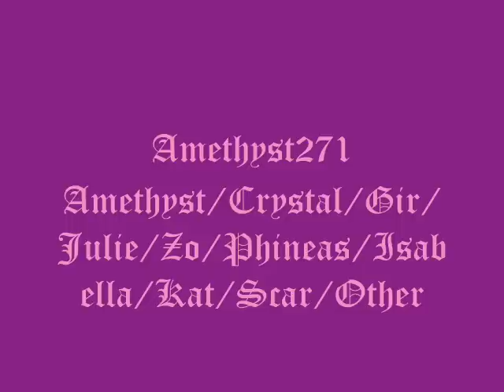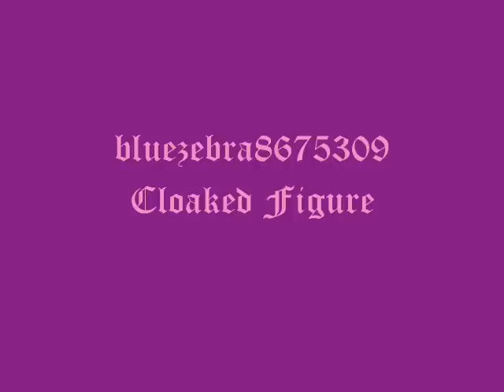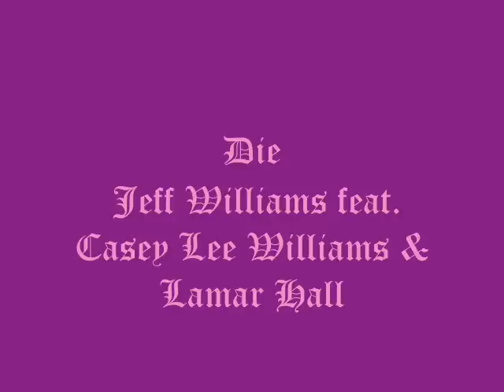Posion Bloody Pineapple ch27 Marks of Doom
Nine years ago Nicktoons canceled the greatness that is invader zim they followed in the evil nick foot steps but i will not stand for this insult on great shows so i am posting this episode were we see the past and find out if amethyst will ever tell the truth and what is to become of super gir enjoy